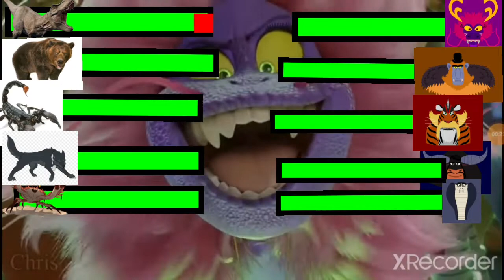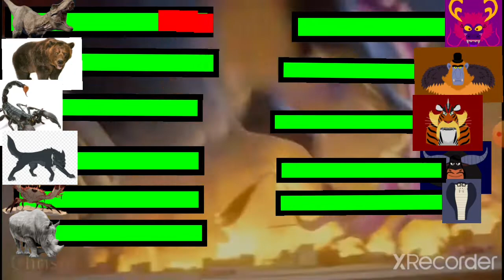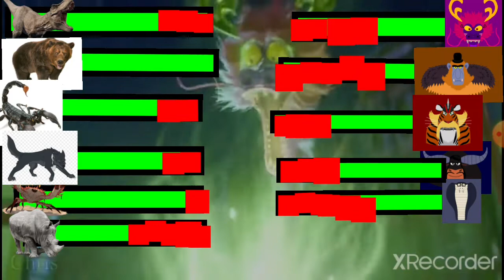Team Animal Creatures vs vicious 6 evil Creatures with Heathbar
it's pretty hard work to do  damage